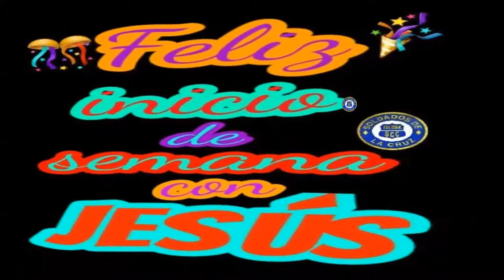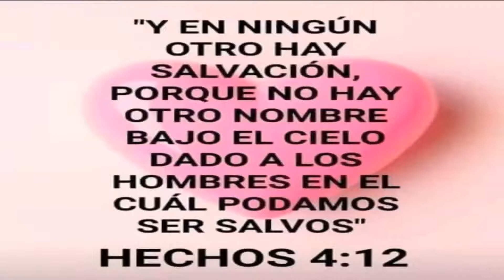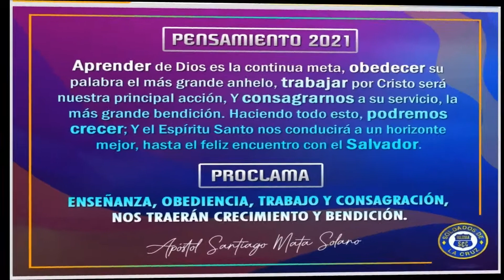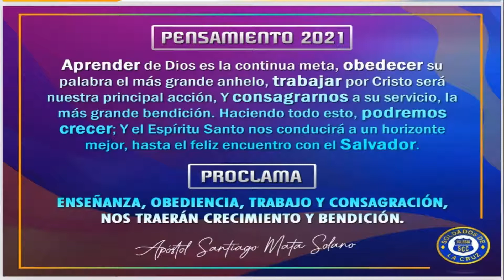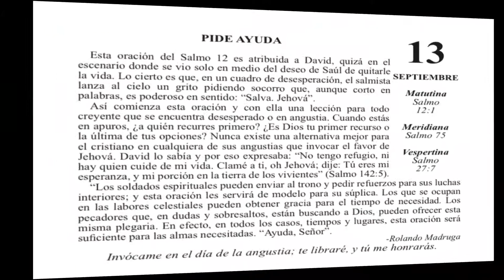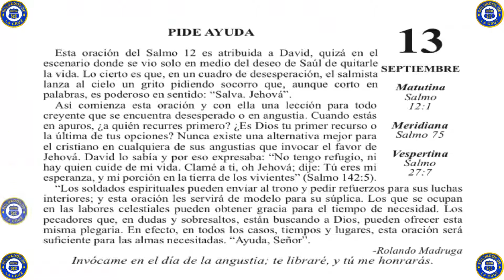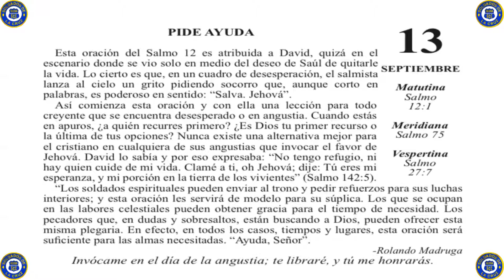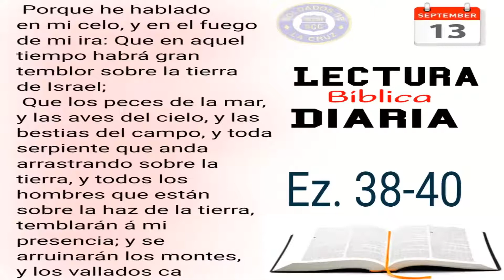Devocional/Mesa de Fe: PIDE AYUDA